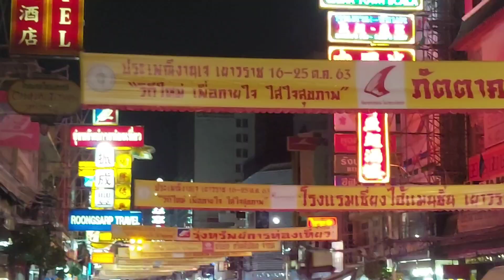Must visited place in Bangkok #6# China Town chefjabbernegi Thailnd #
Most Visited  place in bangkok#6# China Town